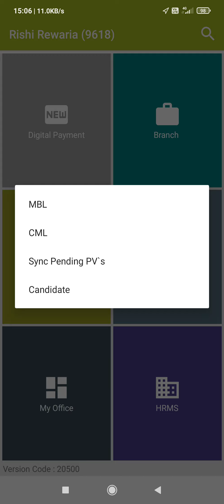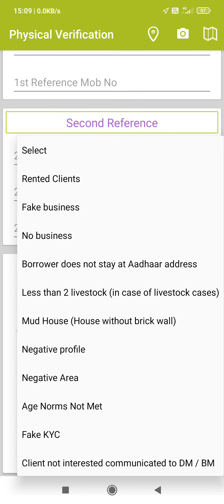Rejection Reason Added in Digital PV